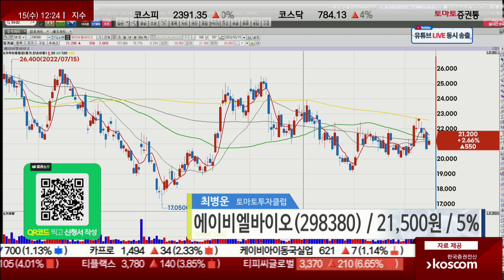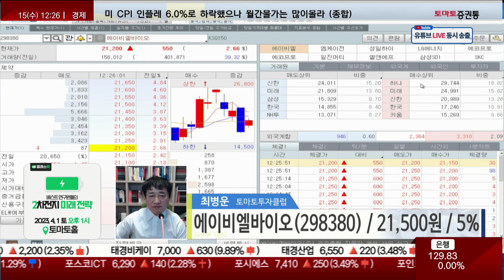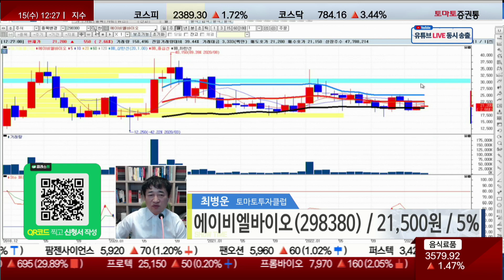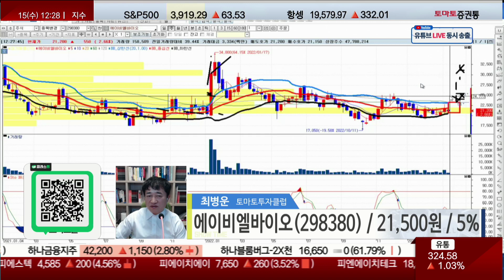에이비엘바이오, 10%정도 추매 가능